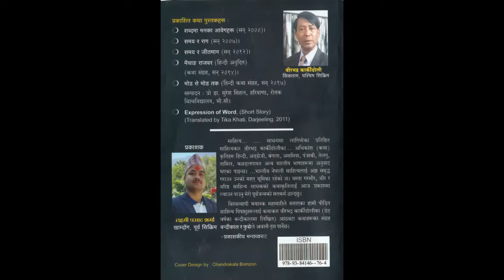कथाः धनराज । कथाकारः वीरभद्र कार्कीढोली । Story: Dhanaraj | Writer: Birbhadra Karkidholi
Nepali Katha Title:कथाः धनराज । कथाकारः वीरभद्र कार्कीढोली । Story: Dhanaraj | Writer: Birbhadra Karkidholi

Learn & Earn

-Jamin Rai